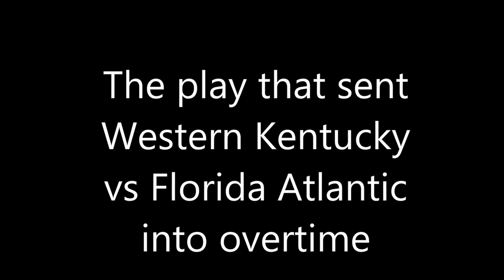Western Kentucky vs Florida Atlantic 1/9/2016